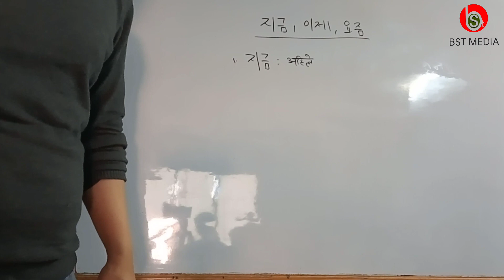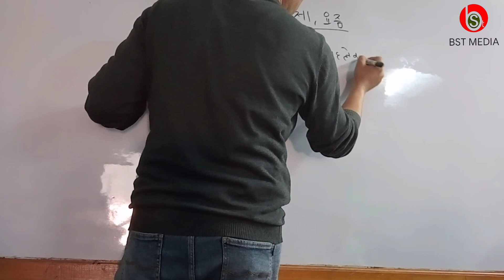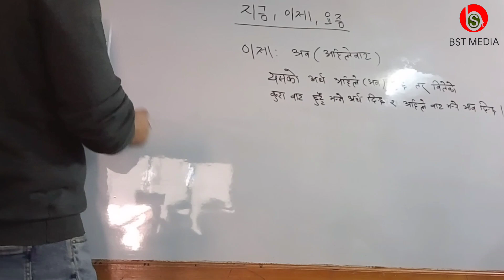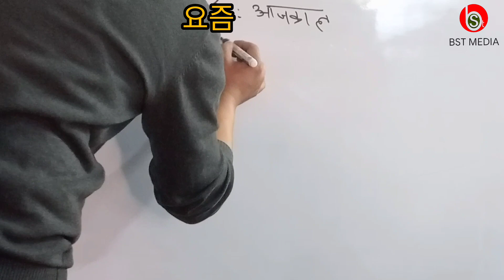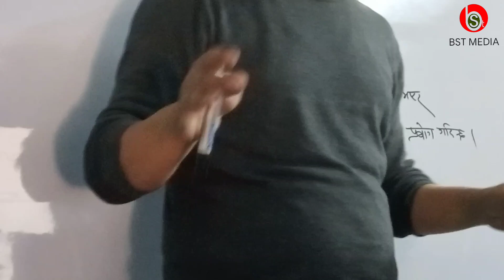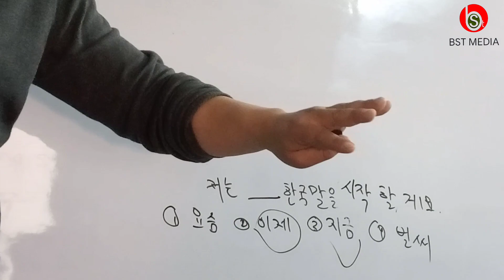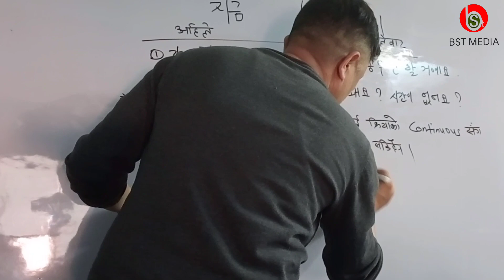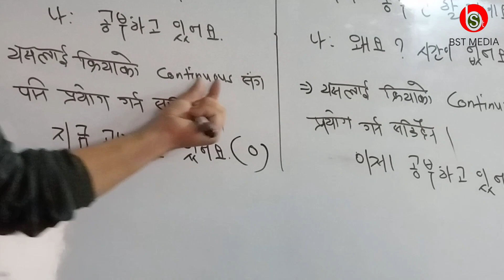치금, 이재, 요즘 ( अहिले / अब, अहिलेबाट / आजकल ) को प्रयोग || grammer class 2023 || by milan sir